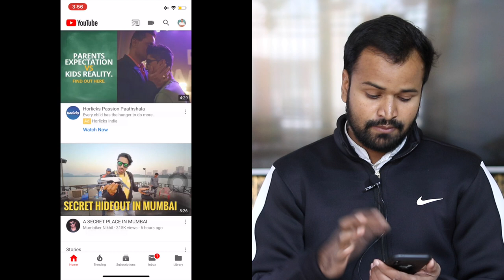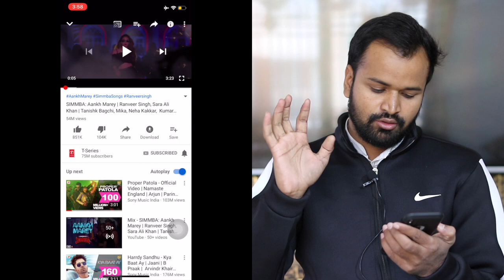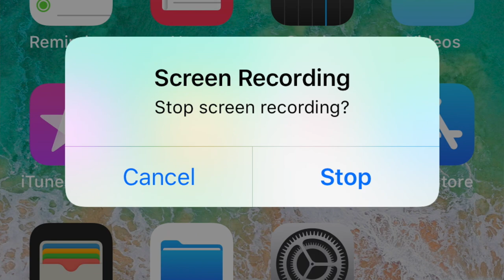Record Any Video On iPhone/iPad | By Raahkesh Chauhan !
🙏 Namashkar Fellows 🙏

Iss video mai aapse baat karne wala hoon ki kaise aap koi bhi video download kar sakte hain apne iphone/ipad pe or wo bhi bina kissi application ke !! Jaanne ke liye video dekhen !!

Camera : Canon 80D
Mic : Snowball White/Clip Mic
Editor : Final Cut Pro X
Laptop : MacBook Pro
Sound Editor : Audacity

Namaskar Fellows 🙏